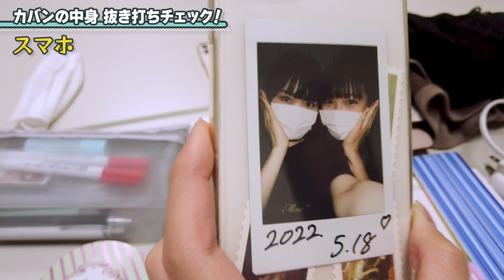【カバンの中身】女子中学生のメイク事情【垢抜け】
カバンの中身チェック！第2弾✨

メイク好き女子・ゆあのカバンには何が入っているのでしょうか？
ゆあとひなのの普段の関係性も垣間見えるかも…！！

最後まで要チェック💖

1期生　いしばしゆあ
　　　  ちばひなの

‹少女歌劇団ミモザーヌ オフィシャルHP›

‹少女歌劇団ミモザーヌ オフィシャルTwitter›

‹少女歌劇団ミモザーヌ オフィシャルTikTok›

‹少女歌劇団ミモザーヌ オフィシャルInstagram›